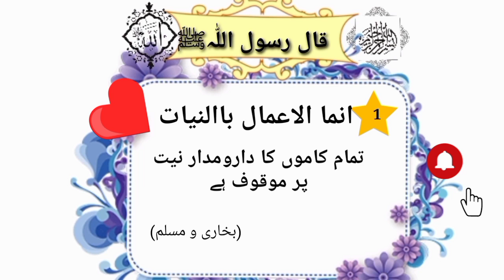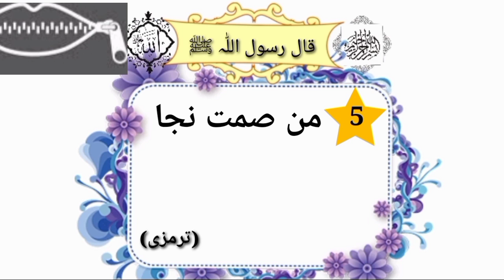Rasoolallah ﷺ ki 5 khoobsurat or aasan ahadees#IslamicInstitutionUrdu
Bachchon ke yaad krne keliye aasan or chhoti Hadess